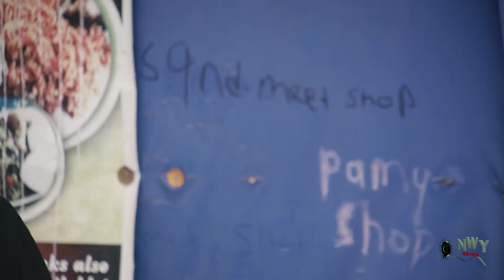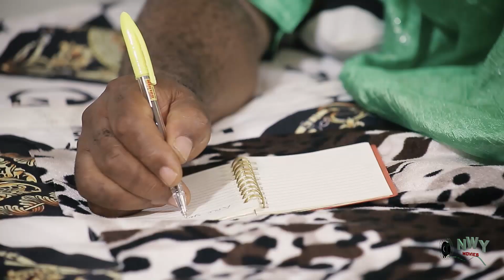The Prince Pretended 2Be The King's Chef 2 Find True Love 5&6 - Chizzy Alichi 2022 Latest Movie